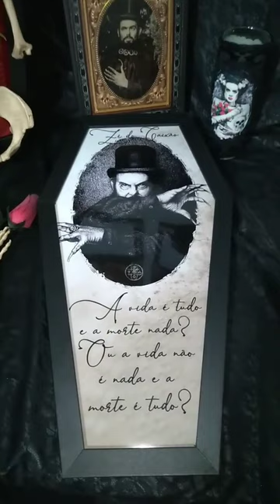Quadro Zé Do Caixão Mojica Arte Frase Moldura Exclusiva